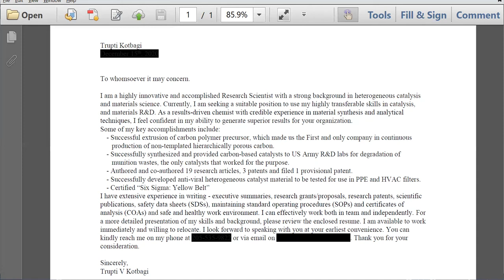Tips on writing an engaging COVER LETTER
Hello viewers, how many of you cop-and-paste cover letters from your friends, seniors, colleagues? How many of you have a same cover letter that you have been using for ages, when you apply for any job? How many of you customize your cover letter in accordance to the job opening? If you fall in the first 2 categories, let me help you with some very useful tips. Remember cover letter is an integral part of your job application, whether you are asked for it or not. So let's work on it together.
- Dr. Trupti Kotbagi